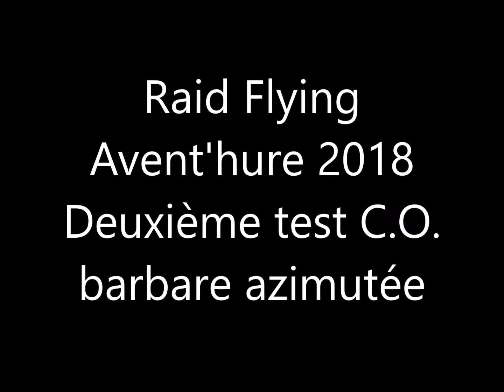Deuxième reco co barbare azimutée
Deuxième reco de la CO barbare azimutée du raid Flying Avent'hure 2018